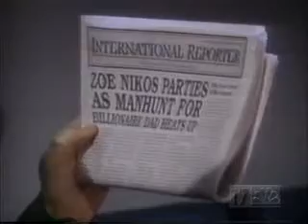Another World _December 8 1997